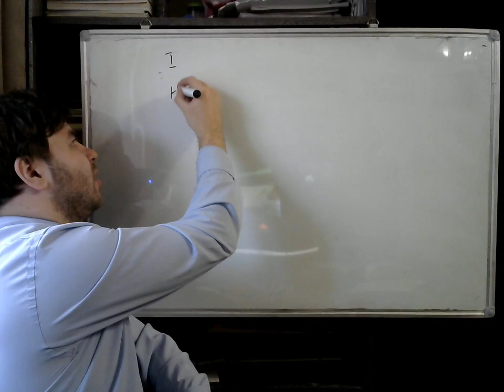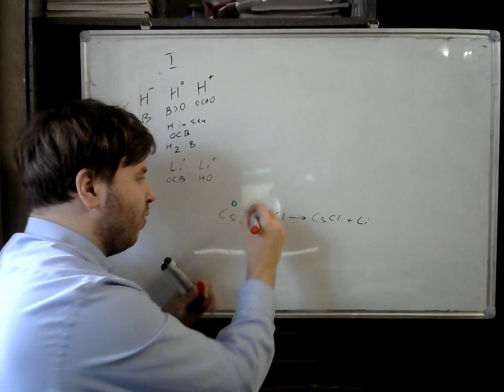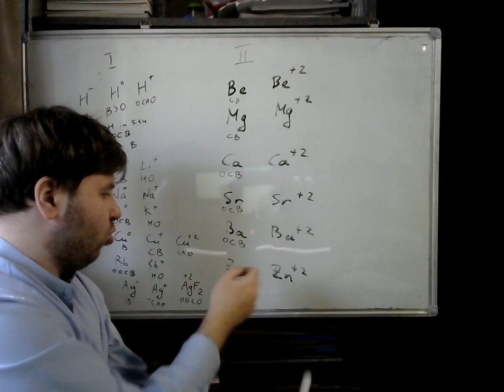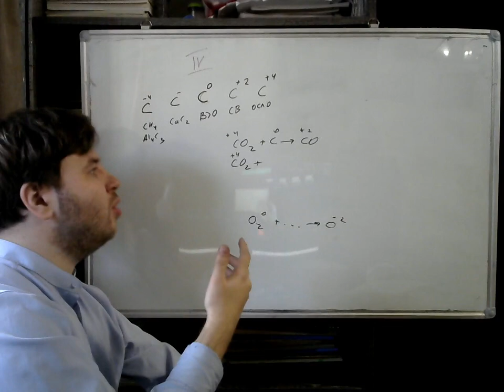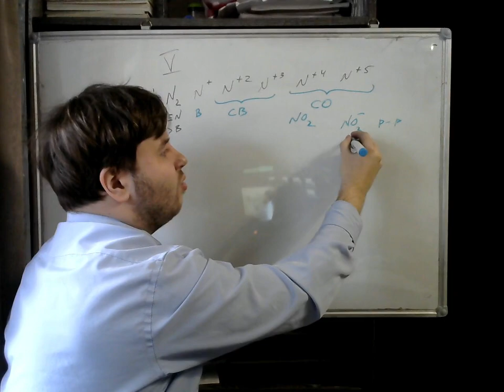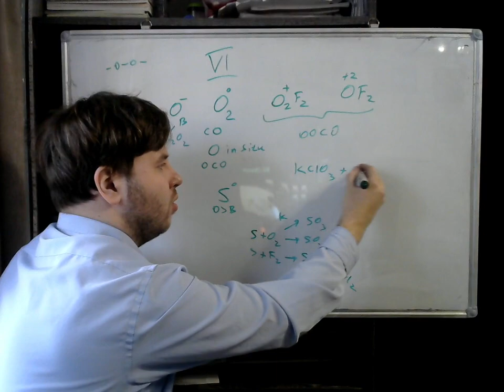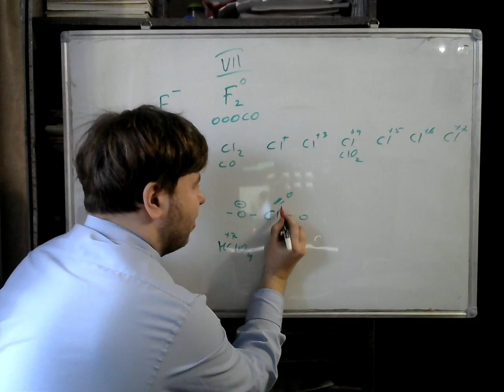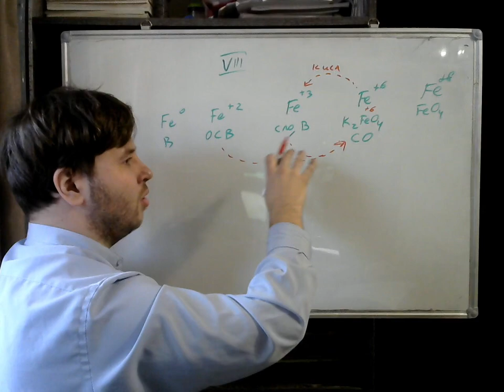Степени окисления в ОВР (обзор)